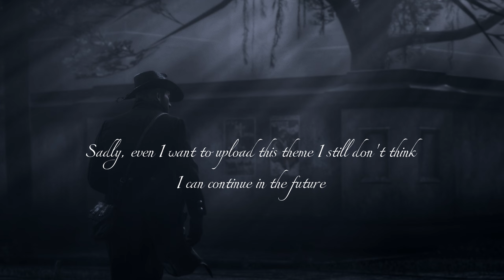WANTED - Bayou NWA (Wanted 7) [Red Dead Redemption 2 Soundtrack]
Just to note I'm just a bit bad on mixing stems for the first time, and the video editing. There were missing credits and some others I noticed but anyways, this music is a banger!

No matter why Woody Jackson composed this masterpiece.
Credits:
Martillo-

Copyright: This music is free to use! I highly appreciate it if you credit me.